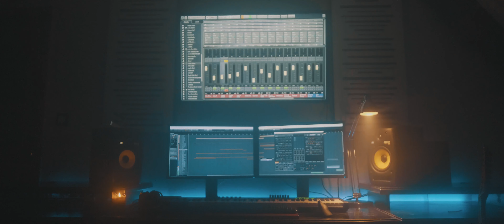Spot Wideo dla Kamil Hamulczyk (Kompozytor i autor muzyczny)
Nasza krótka realizacja filmowa dla Kamil Hamulczyk.